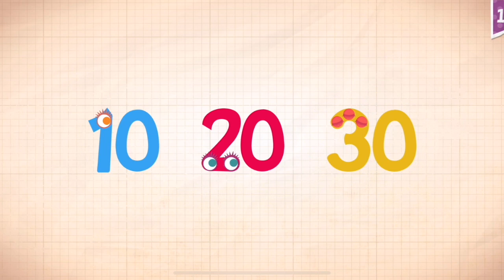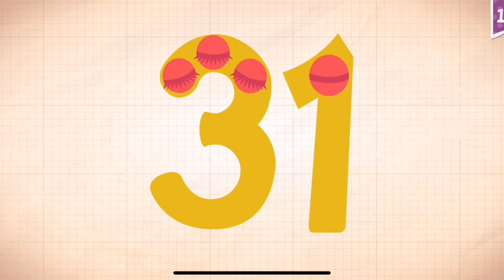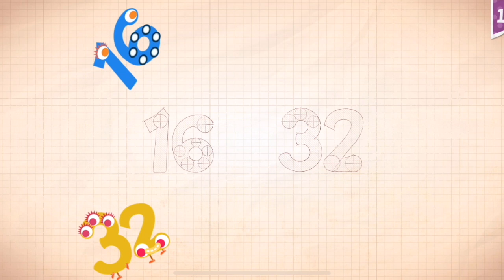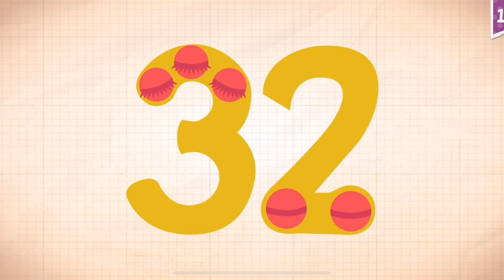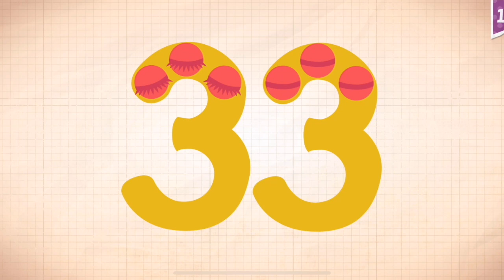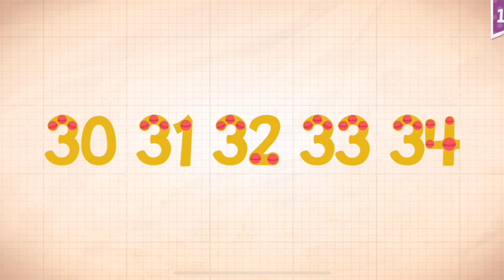Endless Numbers Learn To Count 1 to 10 Best App For Kids Count 1 to 50